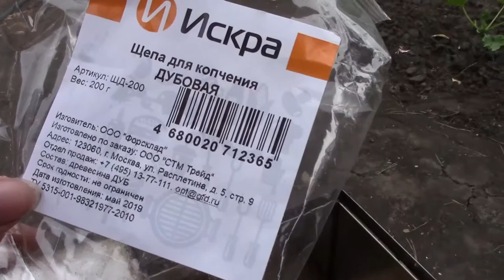Art Manij VLOG Играем на ведре + разбираем второй мешок с игрушками + коптим голени